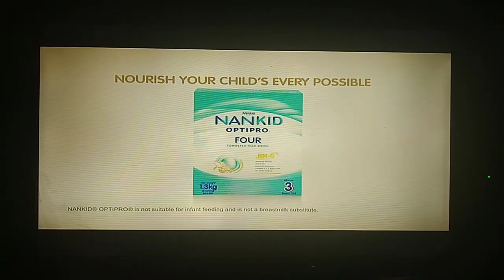Nankid Optipro TV Commercial 2020